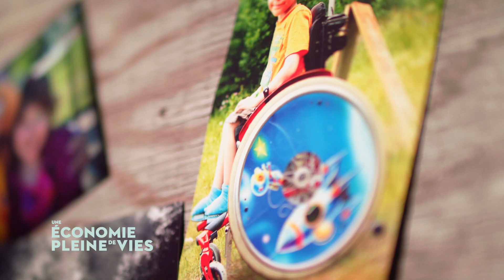Triotech Une économie pleine de vies | Fonds de solidarité FTQ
Le Fonds de solidarité FTQ est le plus important fonds de travailleurs au Canada avec un actif net de 13,1 milliards de dollars et plus de 645 000 actionnaires-épargnants. ( au 31 mai 2017)